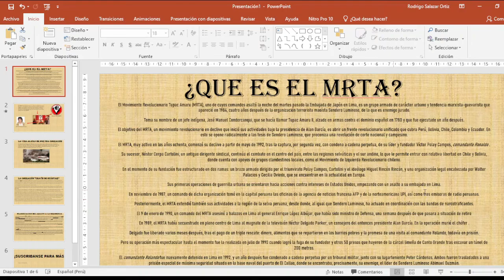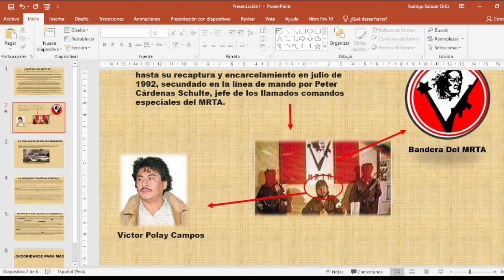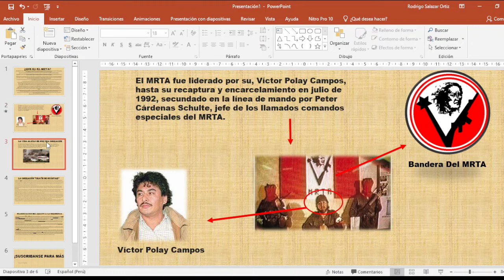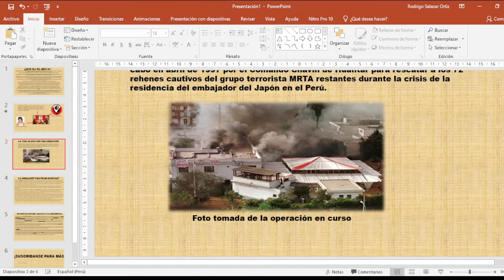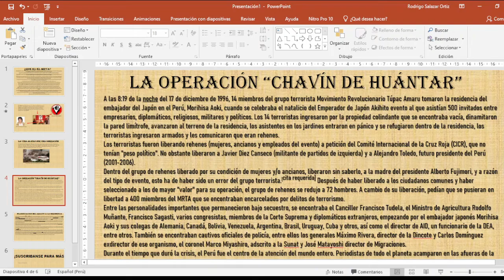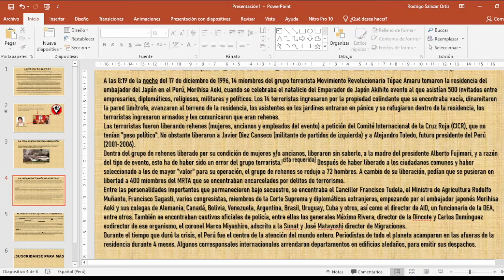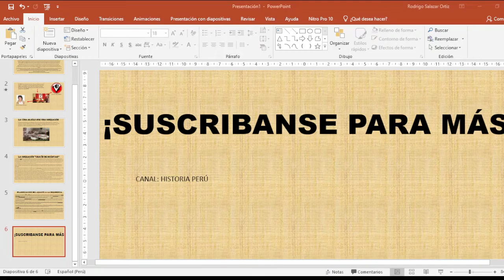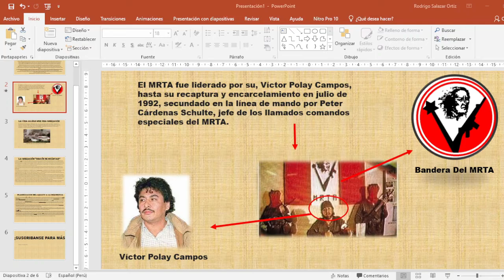El MRTA resumido - HISTORIA PERÚ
Hoy vamos a ver lo que fue de el MRTA y la operación "CHAVIN DE HUANTAR"